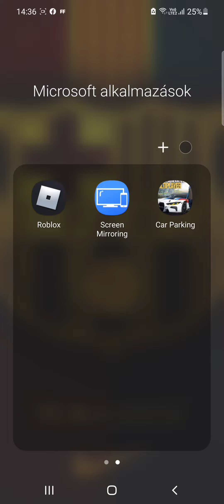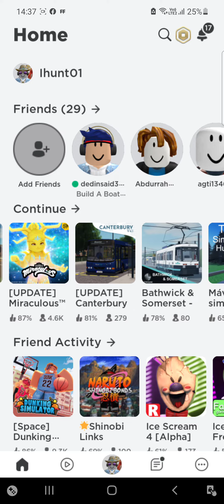2022. március 15.